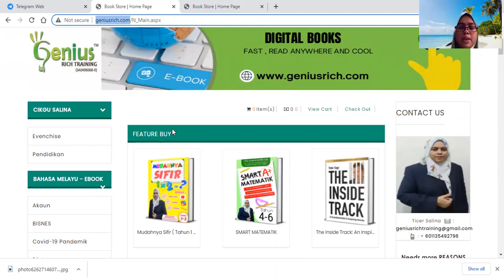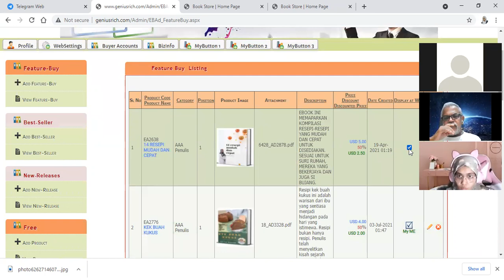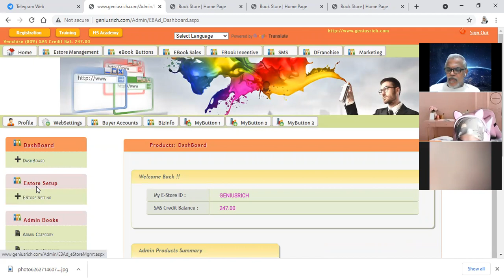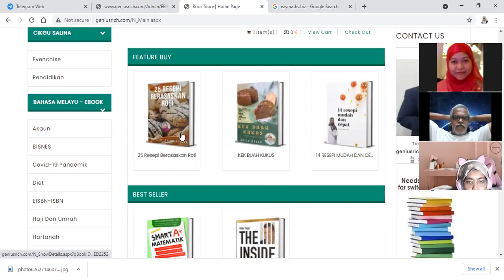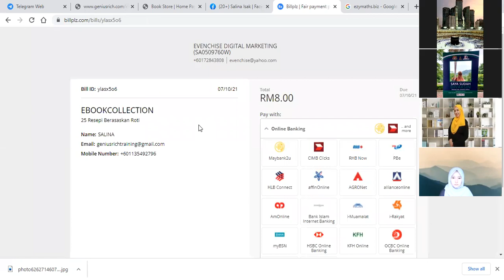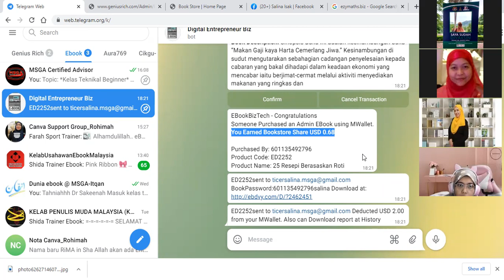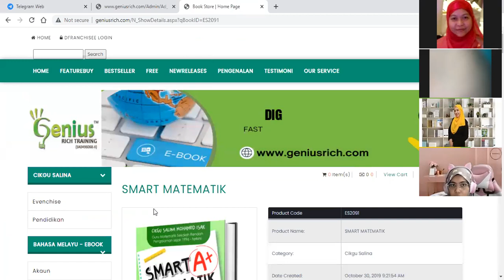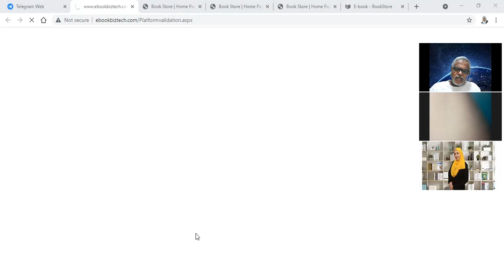KelasTeknikal Beginner Part2